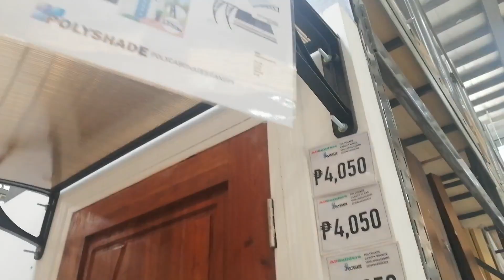Magkano at Saan Makakabili ng DOOR/WINDOW CANOPY (TABING SA PINTO / BINTANA)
Welcome to Built2LastVlog channel!

~ FB: Built To Last Vlog (let's chat!)

Locally-employed po kami, kaya
Hindi Katas ng OFW

God bless mga PayFam!!!

But inappropriate and harsh comments will be deleted as we wish to keep this space as a positive venue for all. Click next video mga bashers, wag ka ng magkalat ng lagim dito sa amin.

Bungalow House
One-Storey House
Single-Storey House
Cavite Home
Patayo ng Bahay sa Pilipinas
100 sqm lot 52 sqm floor area
2 Bedroom, 1 Toilet & Bath
Cost of House in the Philippines